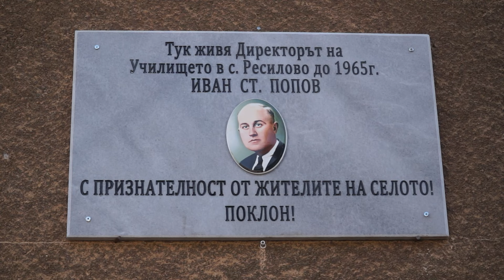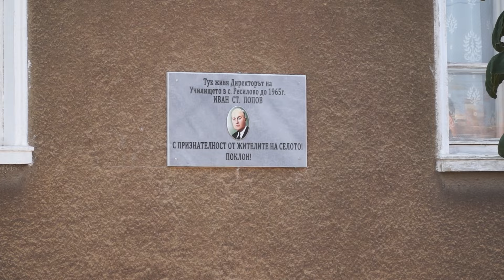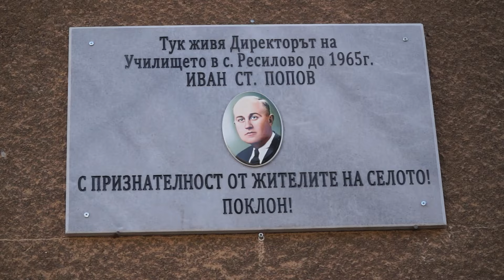В Деня на народните будители в село Ресилово откриха паметна плоча в чест на Иван Попов